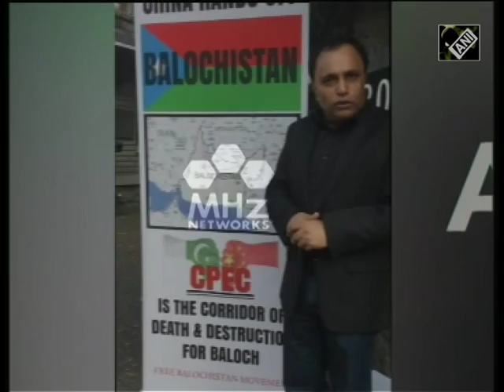Baloch activists intensify protest to highlight atrocities by Pakistan (12 October,2016)